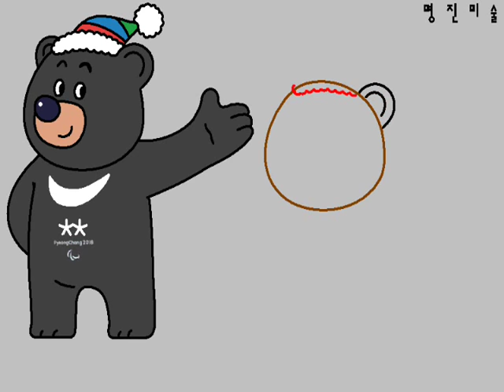평창동계올림픽 마스코트 반다비 그려보기.PyeongChang Winter Olympics Mascot Ban Dabi Drawing.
그리고 싶은데, 그리기가 어렵다고요? 보고는 그리겠다고요?그러면
이제는 보기만 하세요.^^보기만 해도 그림이 느는 명진미술입니다.